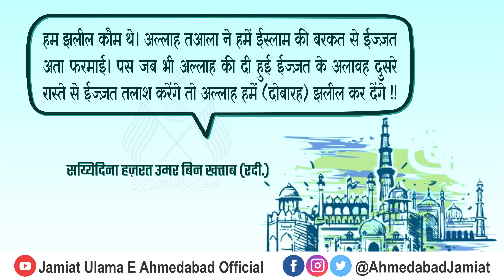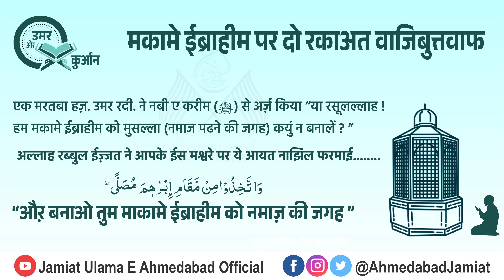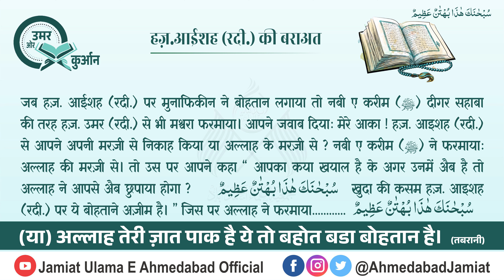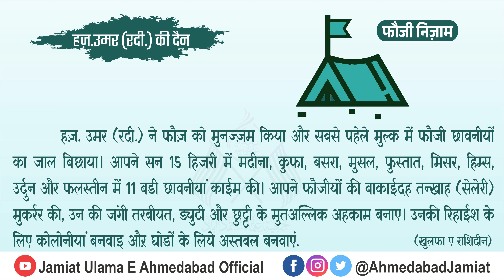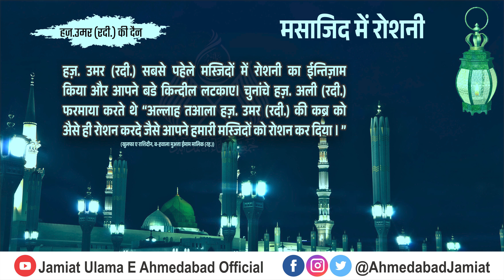Nabi (ﷺ) Ka Dulara Umar (Rd.) Hai हज़ उमर (रदी.) के फज़ाइल व कारनामे@JAMIATULMAEAHMEDABADOFFICIAL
Manqabat Hz. Umar Ibn E Khattab (R.A.) | Nabi (ﷺ) Ka Dulara Umar (Rd.) Hai। हज़रत उमर (रदी.) के फज़ाइल व कारनामे।